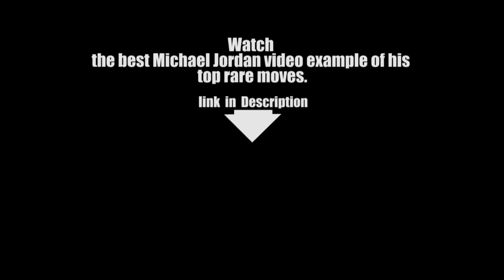Michael Jordan BEST rare Video ever (Voyager) 2/2